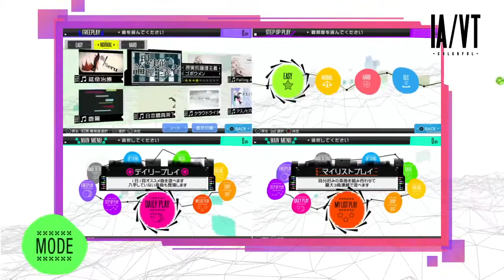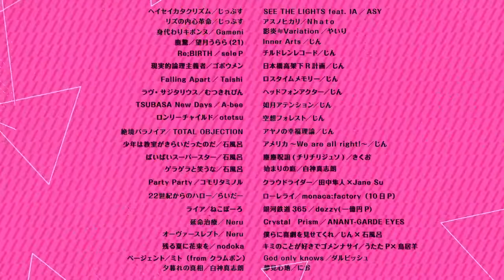IA VT Colorful - PS Vita Gameplay Trailer